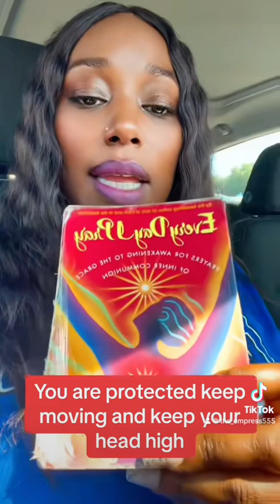Peace and Protection 🫶🏾✨👑